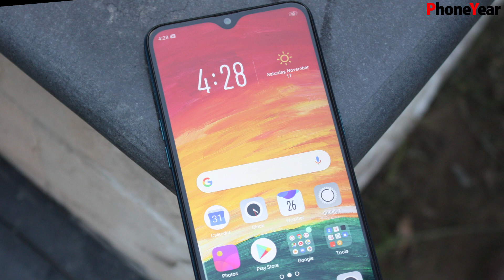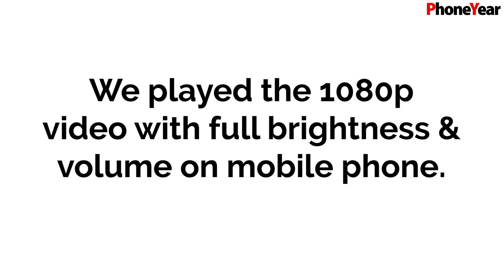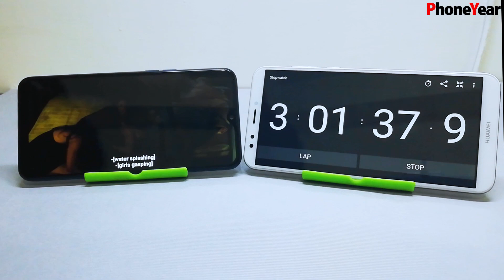OPPO A7 Battery Charging and Drain Test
Oppo A7 is the latest mid-range device that the company is counting on. The highlight of the phone is its massive 4230mAh battery. The phone comes at a price of Rs. 39,999 in Pakistan and has a lot of competition from other brands like Huawei, Honor, and Xiaomi.

Large batteries in mid-range phones are slowly becoming a norm but are such batteries any good? do they perform the way they are supposed to? Here is our battery drain test of Oppo A7 to find that out for you.

Our Other Battery Tests